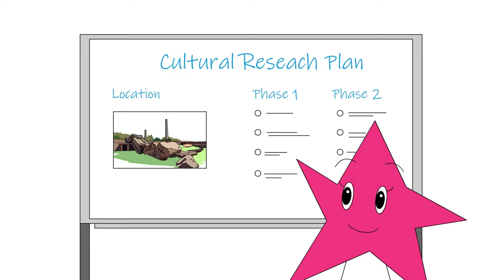Anthropologist Archeologist Career Overview | Career Girls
Anthropologist and Archeologist career exploration animated with live action video with diverse women role models.